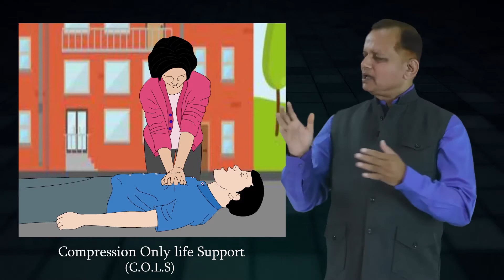आरोग्य [Marathi] (Health) | 8 Standard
This video explain Health in marathi.
This video is from 8th Standard New Syllabus of Maharashtra State Board of Science Chapter - 2 Health and Diseases.

Buddhiraj E-learning is a subscription based educational app designed for secondary education students.
Available for Marathi, English and Semi-English educational programs.
Thorough understanding of the basic concepts is of vital importance for succeeding in the competitive examinations. Keeping this in mind, Buddhiraj E-learning is active in it's mission to make the fundamentals crystal clear in the minds of the students, and to increase their grasping capacity.
Buddhiraj E-learning expects students to develop ideas and basic concepts through animation, audio-visual tools etc., and to develop consciousness, awareness along with academic knowledge.